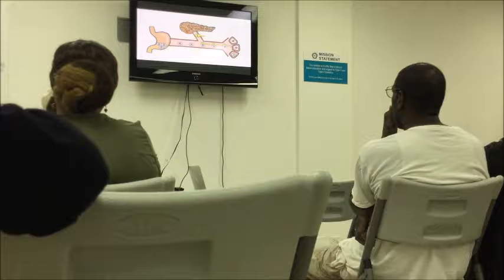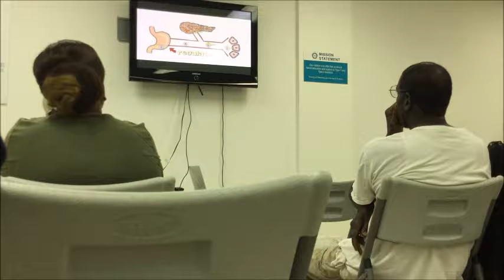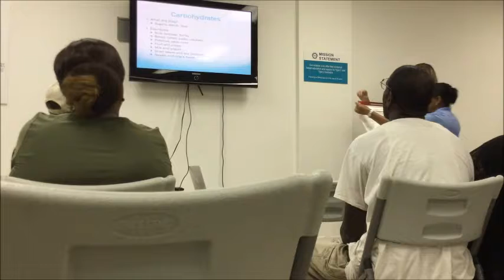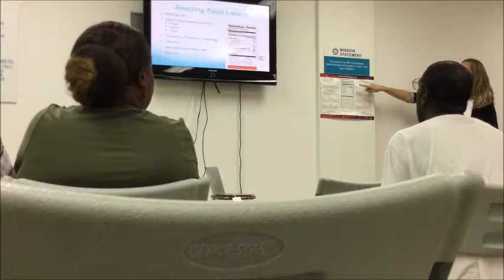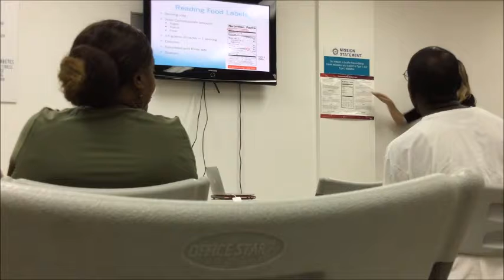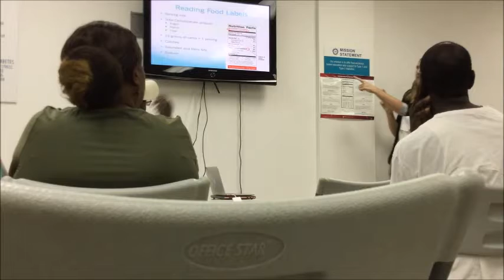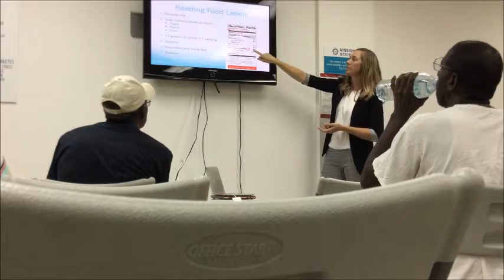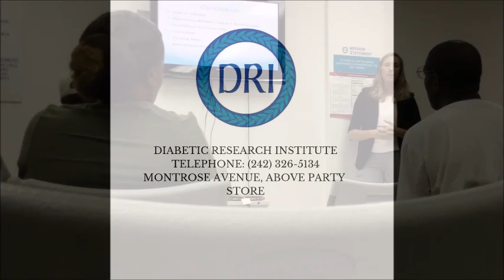MEAL PLANNING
If you have diabetes, eating properly balanced meals and snacks is  important. Food is an important tool that you can use to control diabetes and stay healthy. Carbohydrate counting adds variety to your meals and still allows you to control your blood glucose.
 The Diabetic Self Management Education (DSME) course is designed to walk clients through common difficulties and coping methods associated with diabetes. The sessions are once a week in the evening from 5:30 pm-6:30 pm